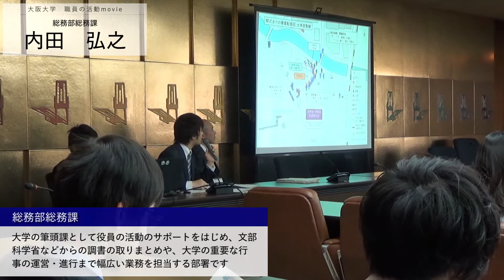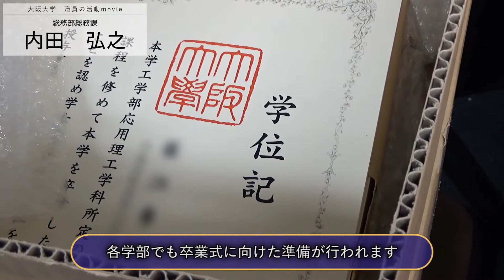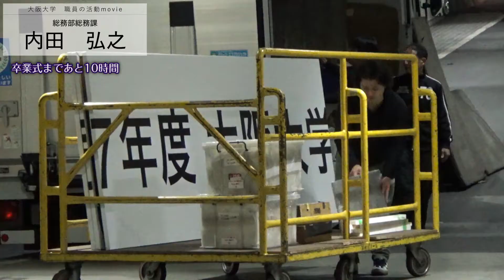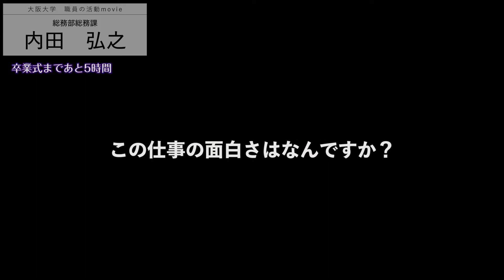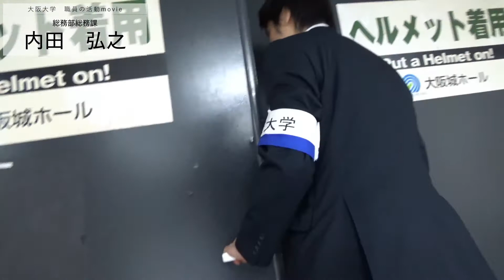大阪大学 職員の活動 movie「総務部総務課 内田弘之」(2016)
■2017 大阪大学職員採用サイト 阪大を変える風になる